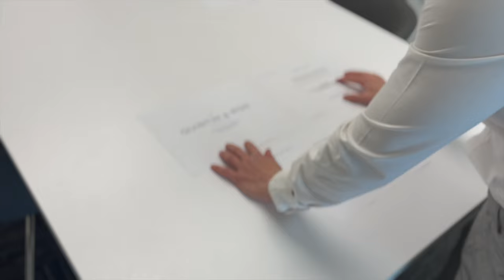BACK TO WORK | Planning A Photo Shoot | Quintin And Ron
After a long break, we are back to work.  Join us on the process of planning a photo shoot.  We go through each step from putting together inspirations, the concept, discussing ideas, choosing current fashion trends, planning hair and make-up, to putting together a story board.  As we head back to work in our office we also reminisce on our favorite travels and sharing the weird things that happened to us.

We are QUINTIN AND RON, The Photographer Duo.  Two aspiring entertainers who met unexpectedly at a local fashion show, and it was love at first sight.  Little did we know our destiny would take a turn and lead us to our purpose in the fashion industry.  Some of our fashion, beauty, and celebrity editorials are featured in the international editions of Vogue, Harper’s Bazaar, Numero, Elle, Marie Claire, Glamour, L’Officiel, Grazia, Nylon, and more.

Join us on our journey through the challenges of the gay lifestyle, the reality of the competitive field,  as we share our life, stories, lessons, traveling the world, while capturing special moments, and more.

“Adventure Awaits”

Film By: Ron Erick Odchigue & Quintin Perez
Starring: Benji

"Excerpts from Ron's Journal"

Chapters
0:00  Dear Journal
0:26  Our Workspace
1:06  We’re Back At Work
2:38  Where Were We
4:22  Inspirations
5:12  The Concept
5:28  Fashion Trends
5:50  Hairstyle Ideas
5:59  Make-up Options
6:15  The Mood
6:35  We Make It Original
7:10  The Story Board
7:23  Give Yourself Credit